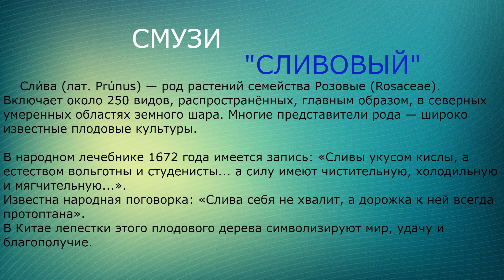⚡ Смузи "Сливовый" / smoothies 🅼🆈 🅶🅾︎🅿︎🆁🅾︎ 🅻🅸🅵🅴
Много преимуществ сливы являются результатом содержания в ней витаминов и минералов. Сливы не только помогают пищеварению, но также, как известно, улучшают состояние сердечно-сосудистой системы, укрепляют иммунную систему, помогают в здоровье кожи, борются с свободными радикалами и снижают уровень холестерина.
Ингредиенты:
- Облепиха
- Слива
- Вода
- Кешью